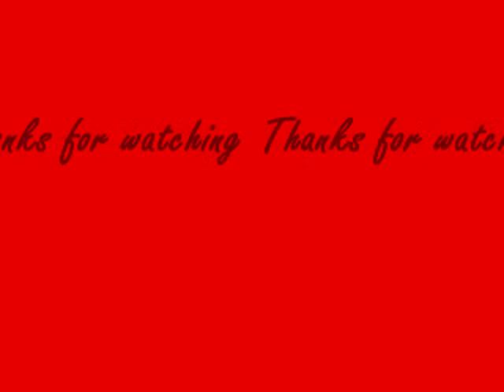Vampire Legend Part 2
Part 2 of Vampire Legends of New Orleans

There is a part where that I did in part one.